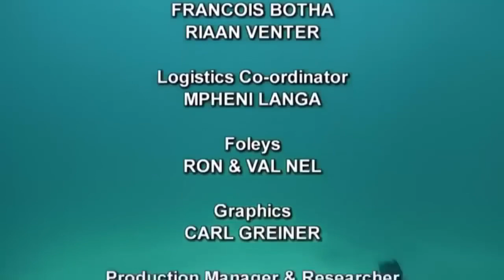Ocean Life Documentary Unveiling the Mysteries Beneath the Waves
Dive deep into the azure abyss of our planet's oceans and seas as "Ocean Realms: Unveiling the Mysteries Beneath the Waves" takes you on an unparalleled journey into the hidden worlds of marine life. From the shimmering surfaces to the darkest depths, we explore a mosaic of ecosystems, capturing intimate moments of creatures both iconic and elusive. Every ripple tells a story, every shadow hides a secret. Join us on this expedition to decode the enigma of our planet's largest living space, where beauty, danger, and wonder coexist in an intricate dance of survival.